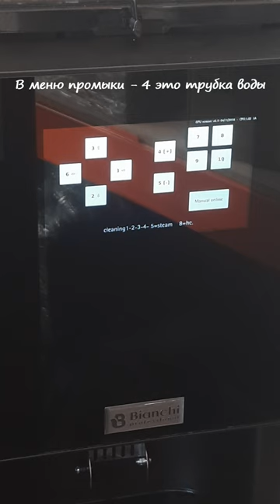Rhea touch clean shorts